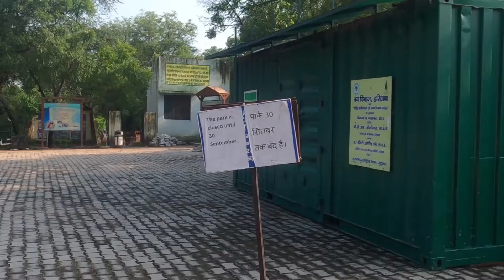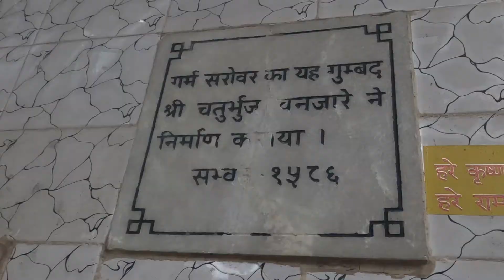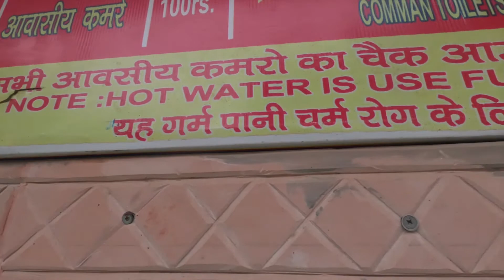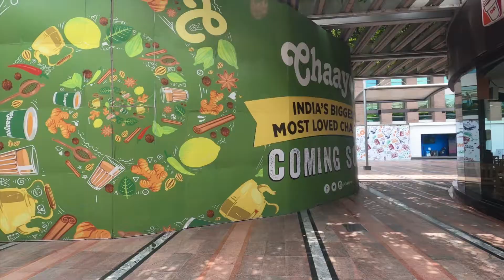Weekend Getaways in Gurgaon • Exploring Gurgaon | Vlog 80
When it comes to a weekend day out with friends, families or acquaintances, the biggest that we Delhi NCR people face is where to go.  We all want to explore new places but the popular search engines don't show us much options that are close by. They mostly suggest places that entails 1.5-2 days of travel thus leading to cancellation of plans due to lack of that much time.

So I come up with few places in Gurgaon that you can visit easily during your weekend breaks and unwind.

Timecodes:

0:00 - Intro
0:11 - Teaser
0:30 - Ride to Gurgaon
1:04 - Sultanpur Bird Sanctuary
2:00 - Bhuvaneshwari Mata Mandir
4:31 - Sohna Fort
5:55 - Shiv Kund
8:45 - Cyberhub